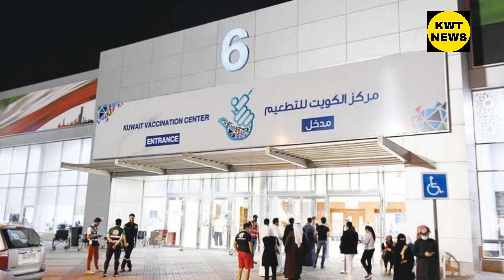Kuwait flight latest update Kuwait free Quarantine entry Kuwait Today news kuwait expats new update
Kuwait flight latest update

Kuwait free Quarantine  entry

kuwait expats new update